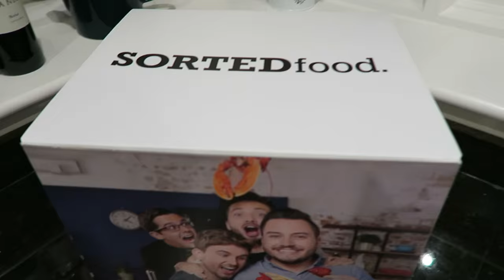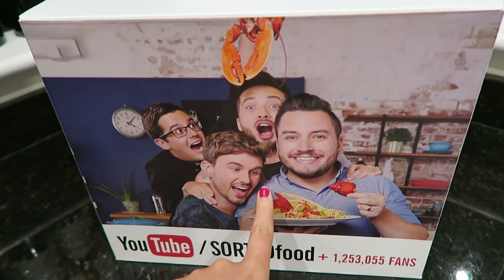Homeward Bound (the other way around!) Vlogtober 22 & 23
Homeward bound... the other way around! Heading home to the puppies! EXPAND for more!

You can also find me here:
Fleur's Snapchat: fleurdeforce
Mike's Snapchat: mikedeforce